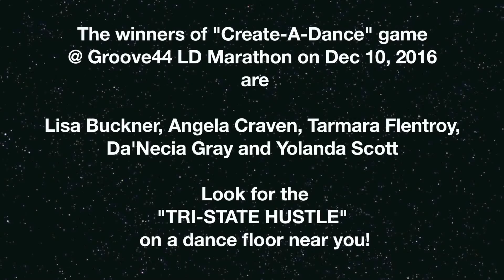Tri-State Hustle NEW DANCE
We attended Groove44 Line Dance Marathon Dec 10, 2016 and were the winners of, "Create-A-Line-Dance" Game...

We had to pick a team of five(5), with 10 minutes to create a line dance that was one(1) minute long and name it.
We choose Tri-State Hustle because we are from Louisiana, Oklahoma & Texas! We had a great time and enjoyed the line dance game.

Our dance was posted on Facebook and so many people liked the dance that we decided to polish it and post the finished product of our hustle.

Created/Choreographed by:
Angela Craven - Tulsa, OK
Da'Necia Gray - Shreveport, LA
Lisa Buckner - Dallas, TX
Tarmara Flentroy - Shreveport, LA
Yolanda Scott - Dallas, TX

Song: Groove Line
Artist: Heatwave
You can purchase the song on iTunes & Amazon

NO COPYRIGHT INFRINGEMENTS INTENDED. I OWN NO RIGHTS TO THIS MUSIC, BELONGS EXCLUSIVELY TO THE OWNER(S) AND CREATOR. FOR EDUCATION & ENTERTAINMENT PURPOSES.

Some music played are hard to find original line dance music that has been mixed and created by different line dance dj's.